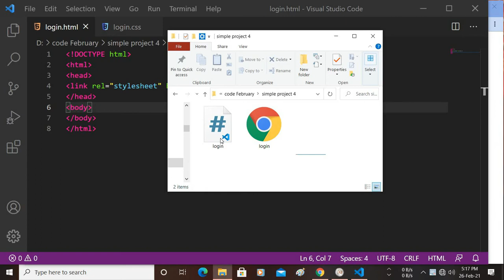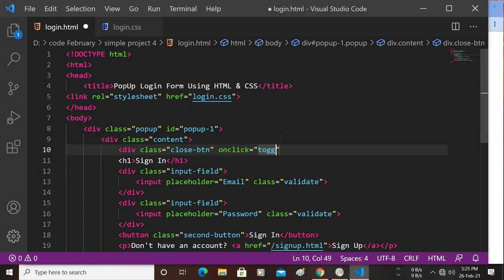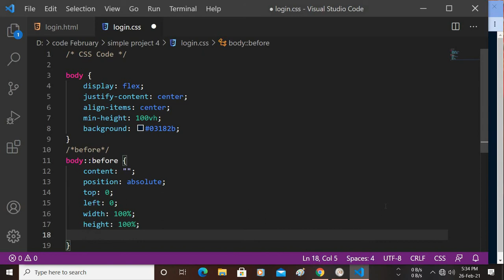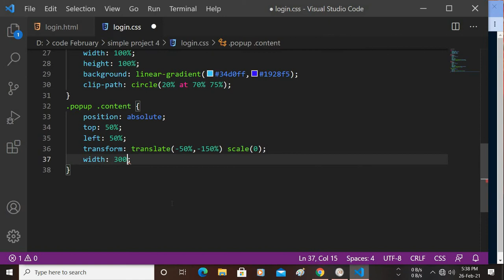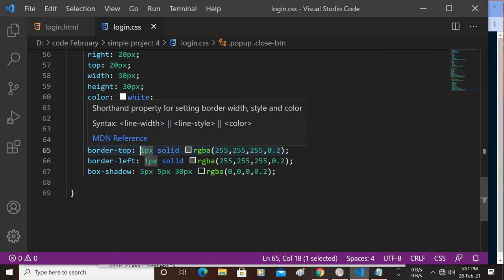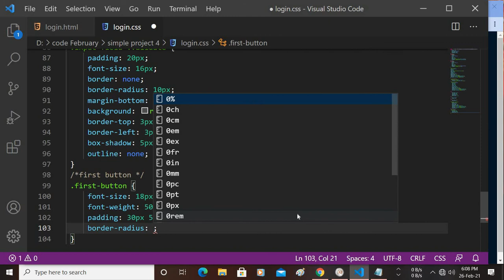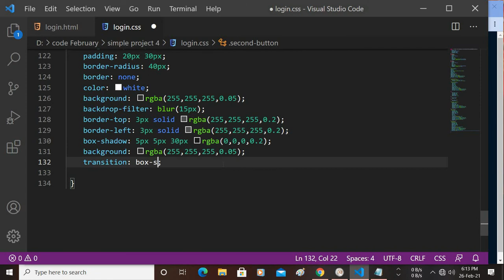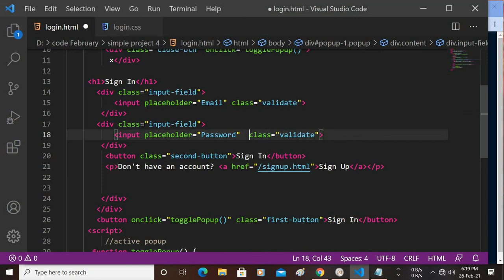Popup Login Form HTML css || How To Create Pop Up Login Form Using HTML and CSS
Hello friends, Today in this video you'll learn how to create a Popup Login Form Design using only HTML & CSS. Earlier I have shared many videos on how to create a Login Form Design. And, now I'm going to create a Modal popup Login Form using only HTML & CSS.

Popup boxes (or dialog boxes) are modal windows used to inform or alert the user, or to get input from the user. Popup boxes restrict the user from accessing other features of a program until the popup is closed, so they should not be overused.